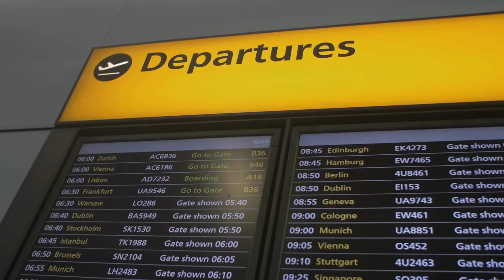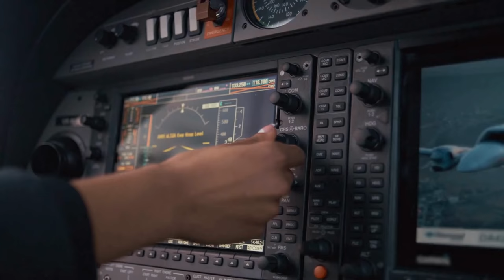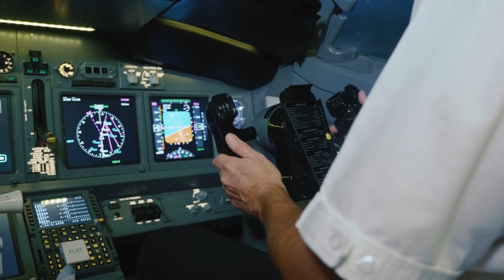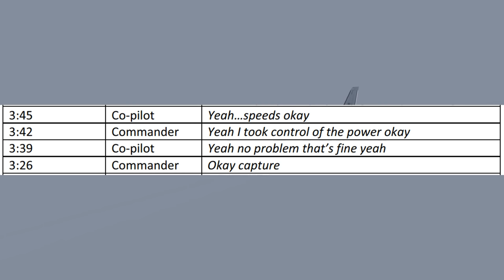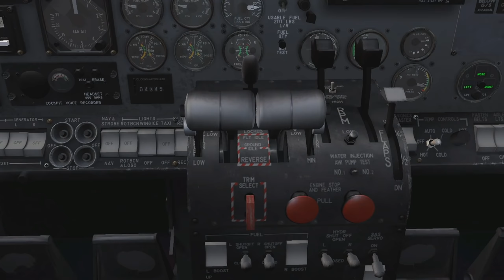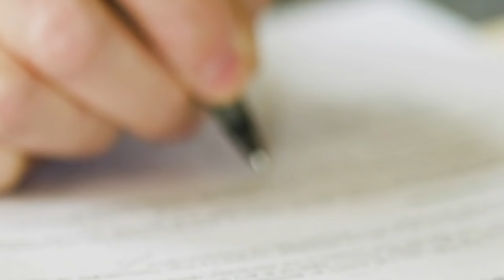How Did This Plane Flip Over on Landing? (Manx2 Flight 7100) - DISASTER BREAKDOWN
This video went The tragedy of Manx2 flight 7100 is one where a small commuter plane carrying 12 people crash on landing at cork airport. It was their third attempt at the landing there. Thick fog had meant that visibility was below the pilots limits for landing their plane. During an attempted go-around the plane flipped onto its back after a large asymmetry in engine parameters caused a great imbalance of control. How did Manx2 7100 crash? And what was going on at the Airline? How did this plane flip over on Landing?

*Articles on this site can be created by anyone. Something to bare in mind when reading any article from this site.